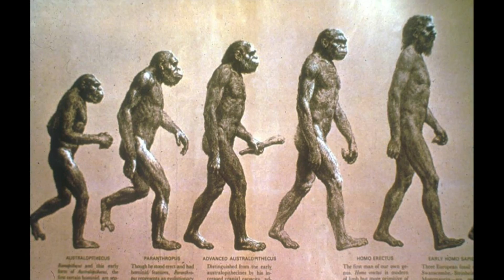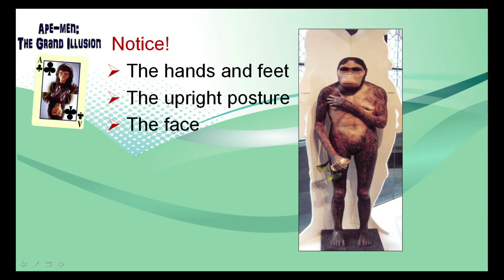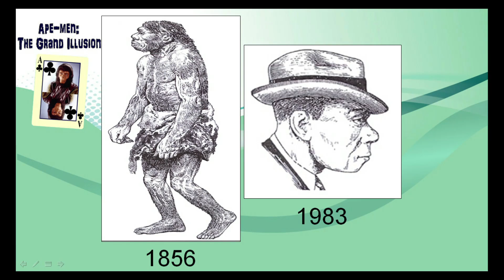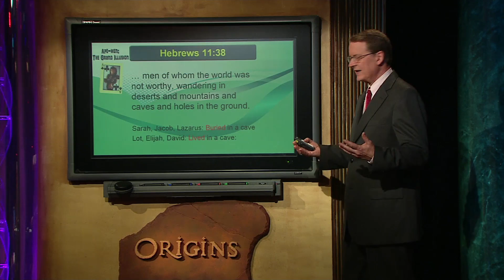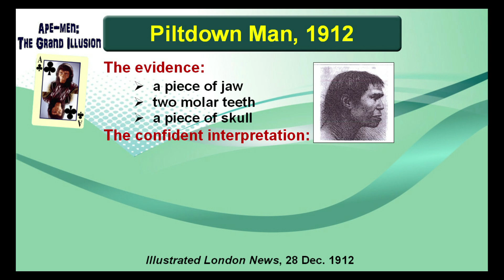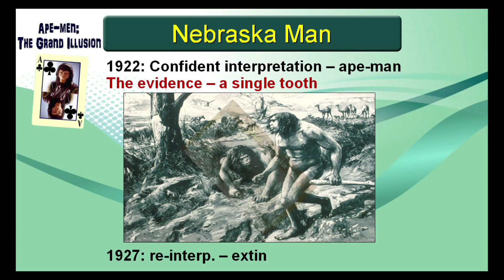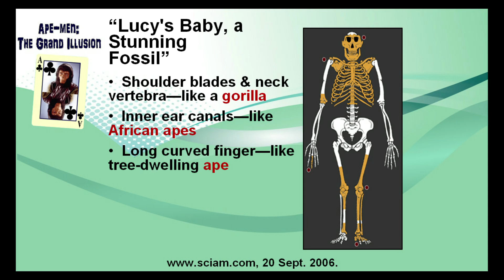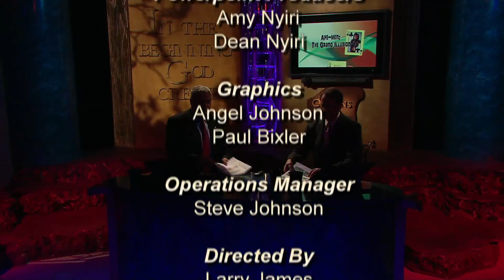Origins: Ape-men, The Grand Illusion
Join Origins host Donn Chapman as he welcomes Dr. Terry Mortenson for, Ape-men: The Grand Illusion